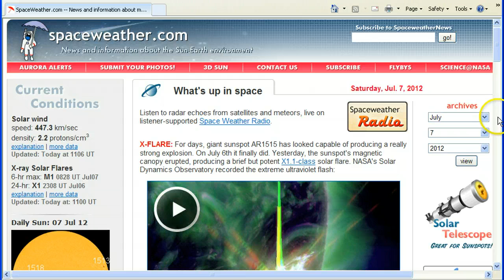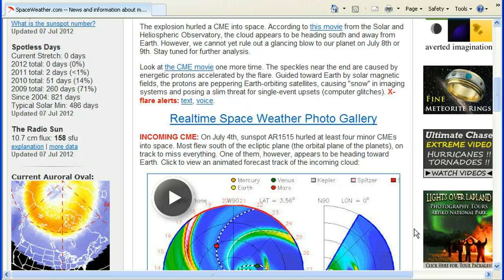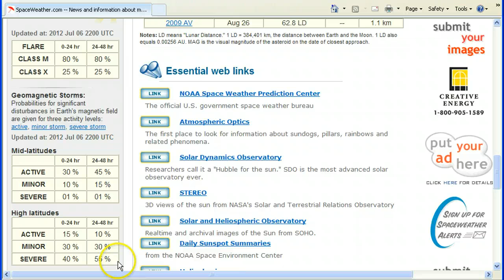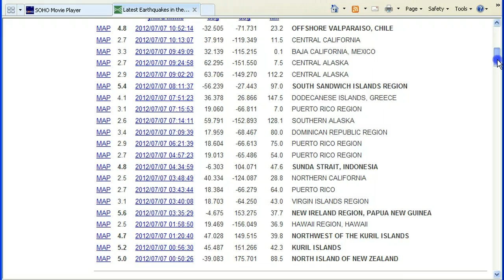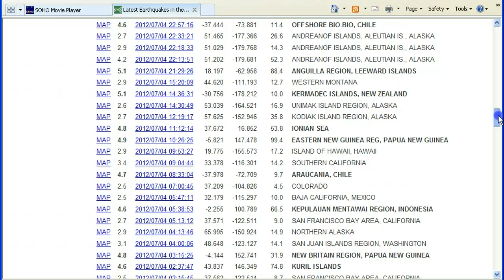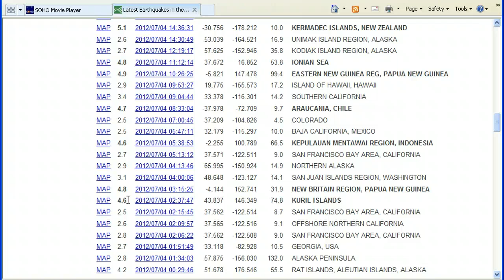X-Class Solar Flare and Current Earthquakes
The sun has spewed an X-class solar flare,take a look at the movie,also take a look at the current earthquakes worldwide.It's awful hot outside,everybody be careful and do what you can to stay cool.